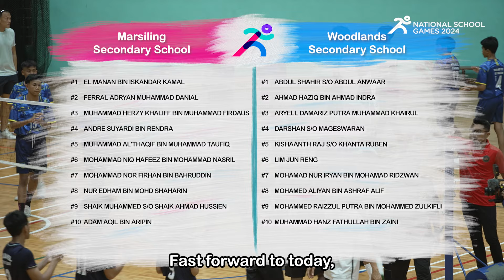National School Games 2024 Sepak Takraw B Div Finals - Woodlands Sec School vs Marsiling Sec School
Celebrate youth sport with Sport Singapore's coverage of the National School Games 2024! Cheer on more than 60,000 student-athletes as they compete in Singapore's largest annual inter-school competition.